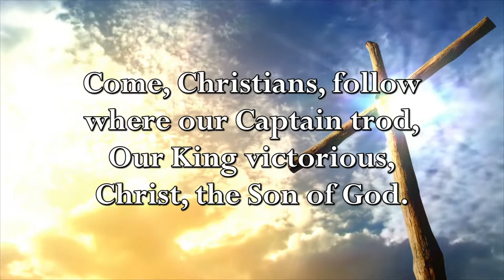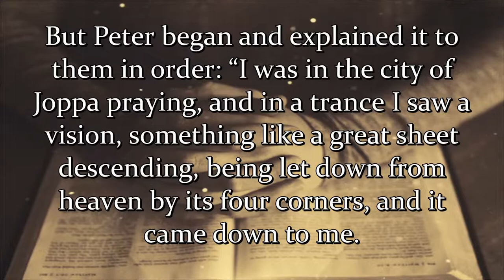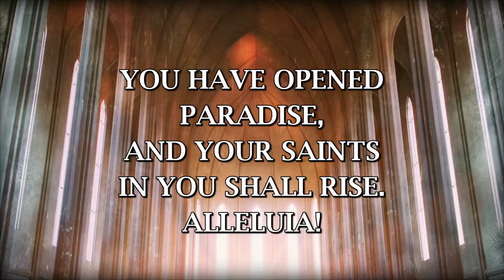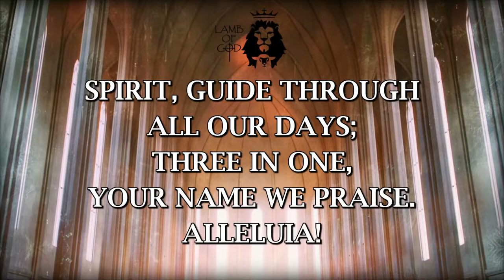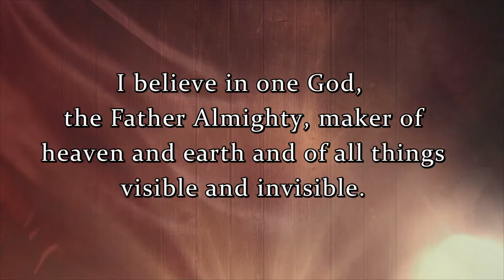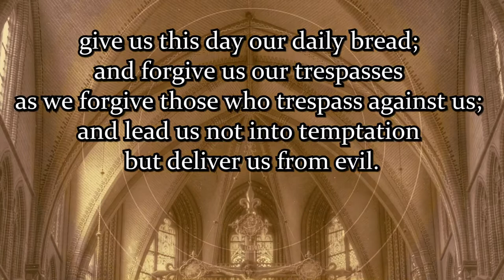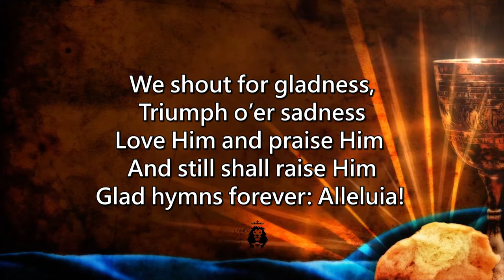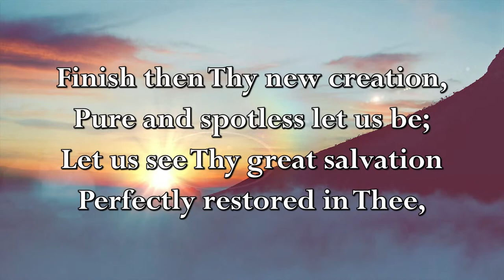"God Loves Each of Us" Traditional Sunday Service Pastor Tony Kobak Lamb of God Lutheran Church TX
Senior Pastor: Tony Kobak

Director of Christian Education: Ryan Howard

All of Worship was streamed and recorded on May 15, 2022 at 8:00am
All Music performed with permission under CCLI License# 106848